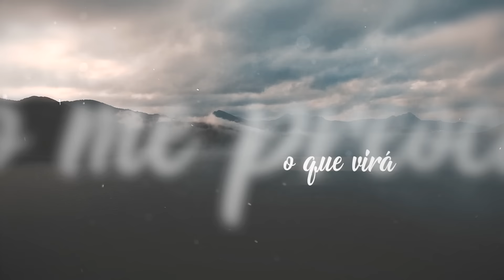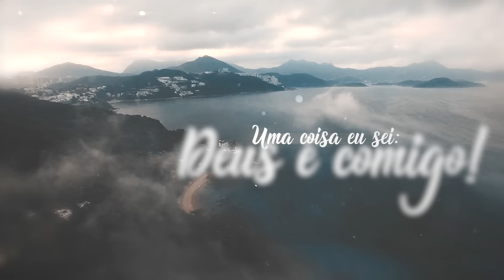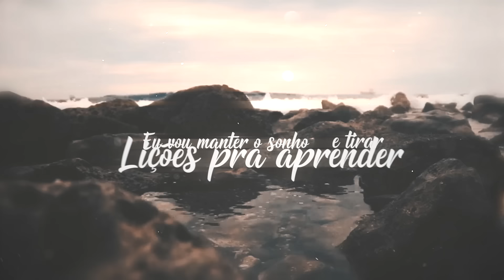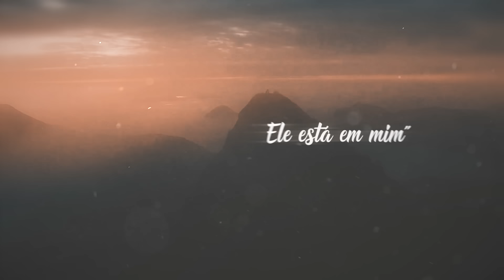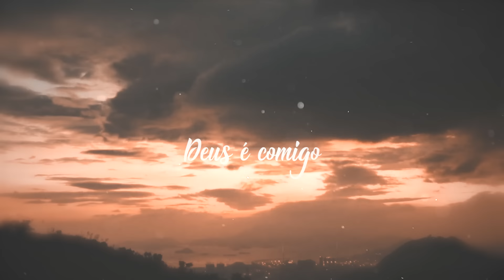Lilian Lopes - Deus é comigo [ LYRIC VIDEO ]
LYRIC VIDEO da música "Deus é comigo", do CD “Deus é comigo”, lançamento da cantora Lilian Lopes pela Graça Music.

DEUS É COMIGO
Autores: Renato César / R.R. Soares / Flávio Cris (Graça Editora Musical)

Não conheço tudo
Muito menos sei o que virá
Não me preocupo
Tenho um Deus
Em quem posso confiar

E se, no caminho, algo inesperado acontecer,
Eu vou manter o sonho e tirar
Lições pra aprender
Não importa a dor
Eu já decidi
E vou superar

Uma coisa eu sei: Deus é comigo!
NEle, eu posso crer que tudo é possível
Vou continuar, algo bom está surgindo
Haja o que houver, Deus é comigo

Eu sei que a dor irá passar
E o resultado que virá
Será bom pra mim
Deus é bom pra mim
E, quando o dia clarear,
A minha alma cantará: “Deus é bom pra mim, Ele está em mim”